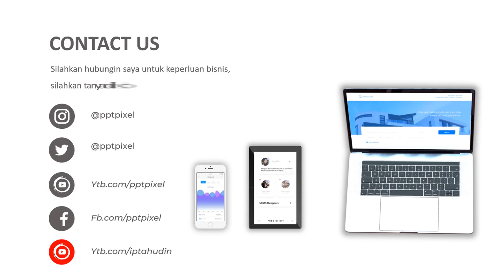Jasa Bikin Video Animasi, Promosi Produk, Company Profile, Iklan Terbaik & Murah di Blambangan Pagar